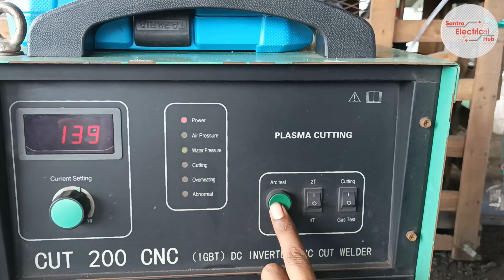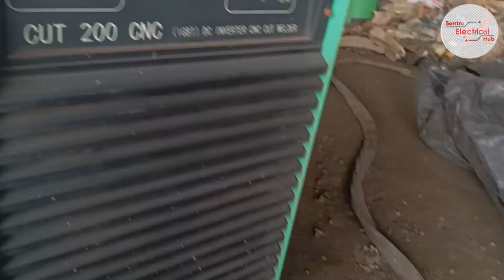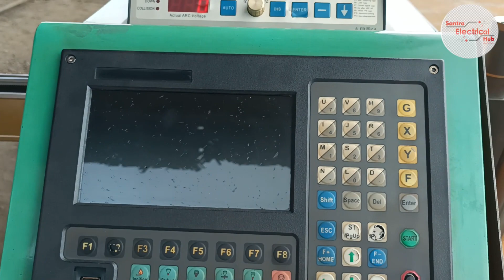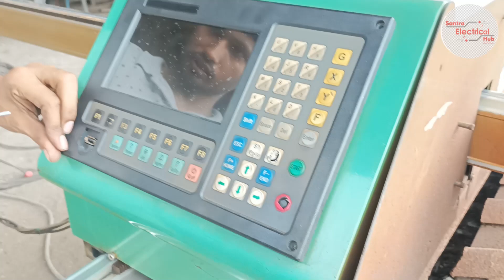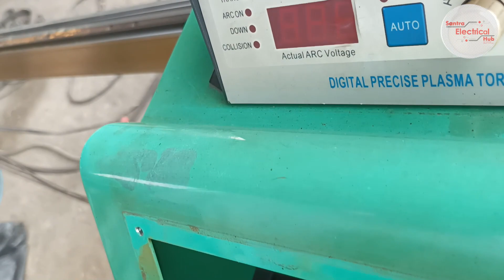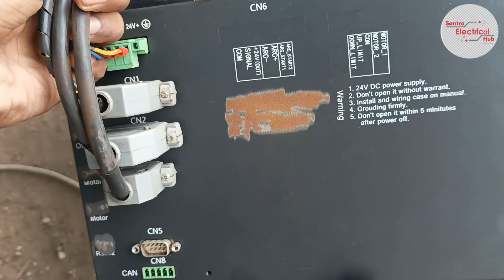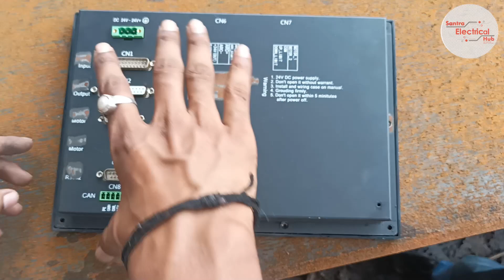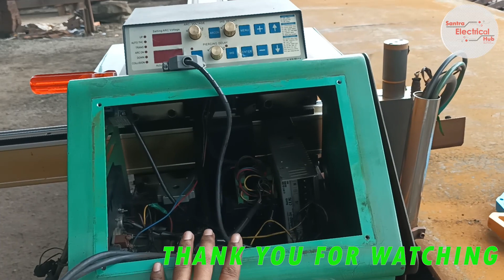PLASMA CUTTING MACHINE REPAIR || CNC CUTTING MACHINE REPAIR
THIS VIDEO IS HELP FOR PLASMA CUTTING MACHINE REPAIR OR  CNC CUTTING MACHINE REPAIR.